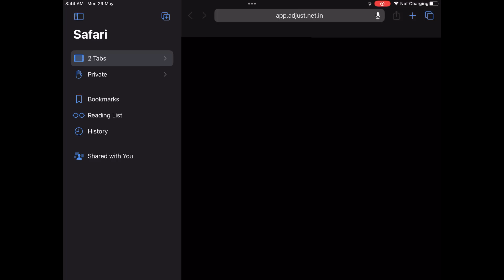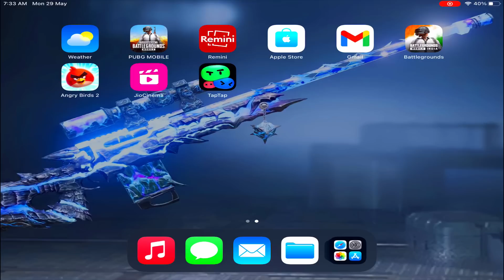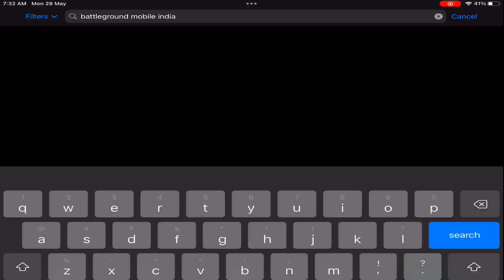HOW TO UPDATE BGMI IN IOS ? PUCH RAHA HU...!😖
*Control code
*Sensitivity